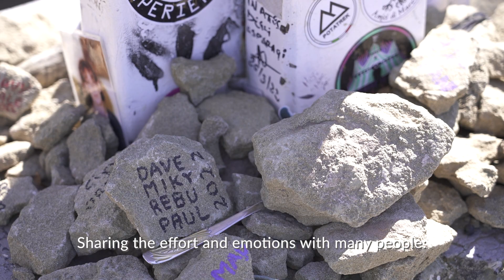La Via degli Dei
🇮🇹 In cammino lungo la Via degli Dei, antica strada Romana di collegamento tra Bologna e Firenze, che deve il suo nome ai suggestivi toponimi dei monti che attraversa: Monte Adone, Monte Venere, Monte Giunone.

🇬🇧 Walking along the Via degli Dei, the ancient Roman road between Bologna and Florence, which owes its name to the evocative toponyms of the mountains that it crosses: Monte Adone, Monte Venere and Monte Giunone.